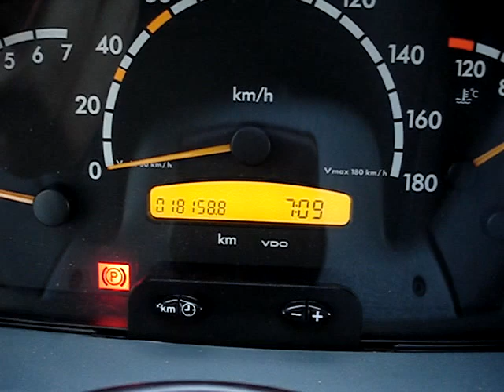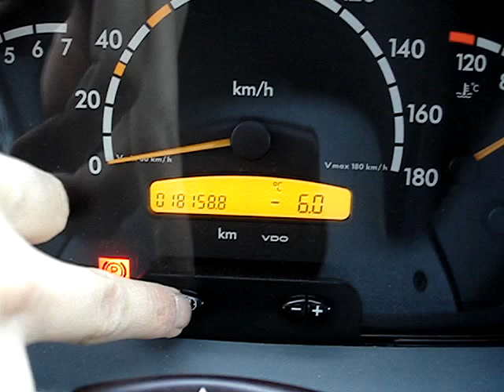Не двигается рычаг коробки передач Mercedes Sprinter Classic Gear lever does not move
Gear lever does not move Mercedes Sprinter Classic

Почему не двигается рычаг коробки скоростей Мерседес Спринтер Классик Mercedes Sprinter Classic, оказывается он просто замерзает, вот это смешно для немецкой машины. Здесь я всё-таки добрался до места, откуда попадает вода в тросик

Warum nicht den Hebel des Getriebes bewegen? Mercedes Sprinter Classic Mercedes Sprinter Classic stellt sich heraus, dass er gerade erstarrt, das ist lustig für ein deutsches Auto. Hier bin ich noch an die Stelle gelangt, an der das Wasser in das Kabel eintritt